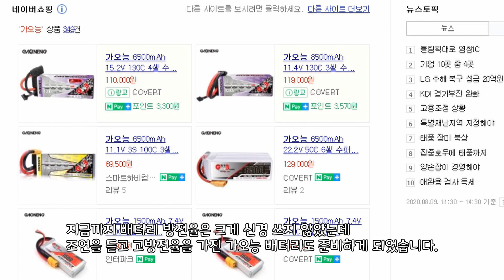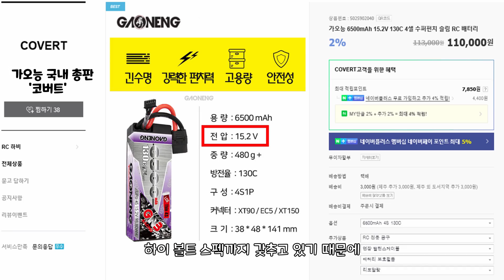Arrma 1/5 OUTCAST 8S How to Standing Backflips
아르마 1/5 아웃캐스트로 스탠딩 백플립을 시도하는 과정에서 겪은 시행착오를 바탕으로 터득한 팁과 노하우 영상입니다.